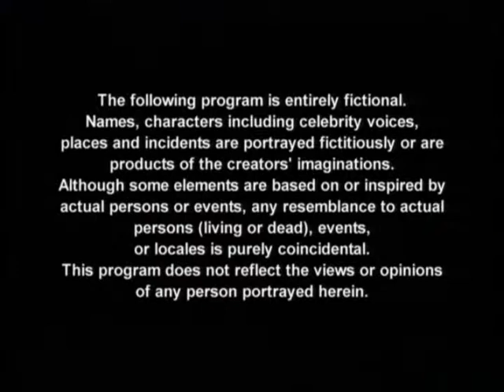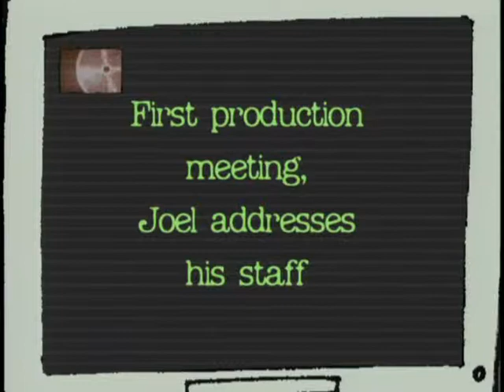Hey Joel SE1EP13 pt1 "Project Televisionary"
Hey Joel is an American animated television series. It is about Joel Stein, the host of a three-minute rock-star interview show on VH1  called "3 minutes with Joel". However, he is anything but respectful to his famous guests, often badgering them with aggressive, pointless, irreverent, and often insulting questions.

Jon Cryer provides the voicing for the part of Joel. His coworkers include Michele (Daphne Rubin-Vega), his producer, on whom he has a crush; Kevin (Jacob Tierney), his production assistant; Leif (Josh Alexander), his nemesis, who is VH1's star; and Z (Nancy Giles), the all-business head of programming. The band Fountains of Wayne performs their own original compositions for the show, and appear as animated characters during the musical sequences.

After an initial run on VH1 in 2003, the show was picked up by Teletoon, and episodes continue to air in Canada.